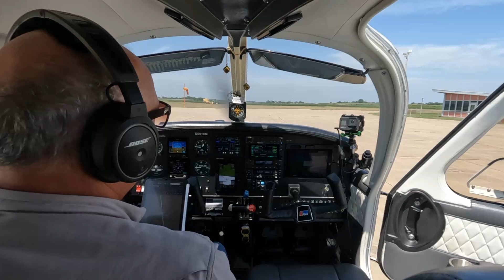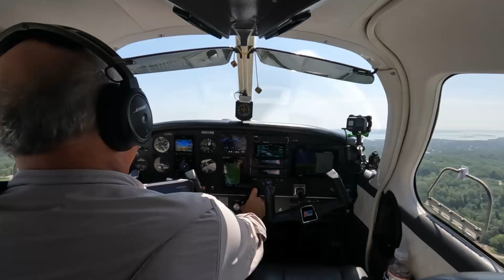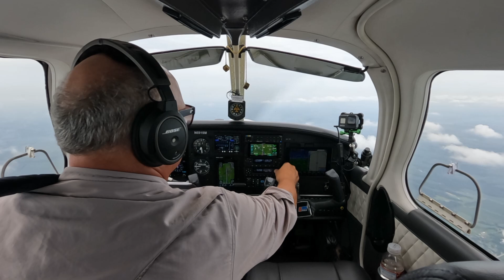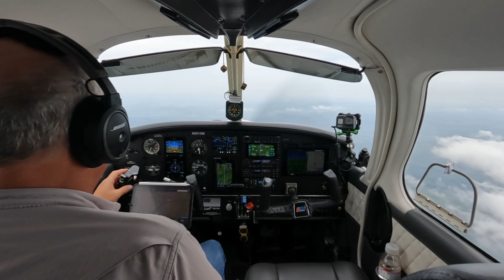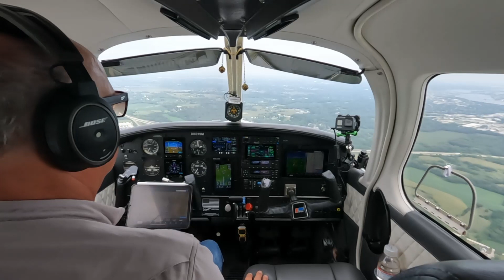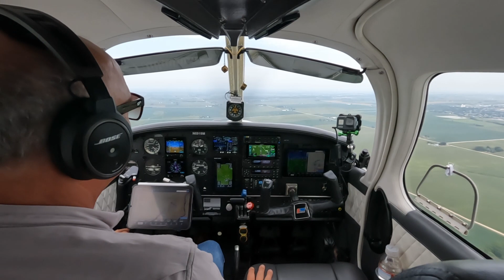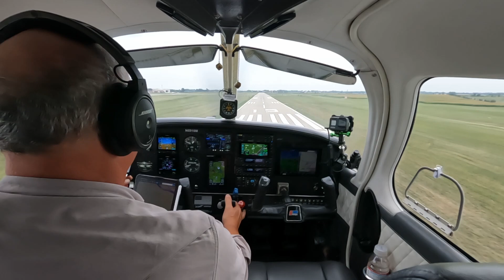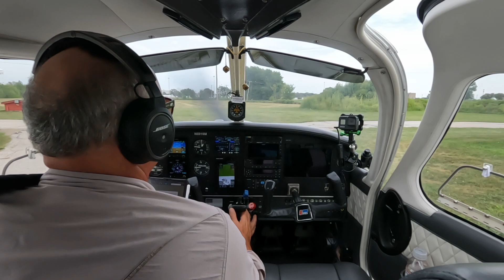PIPER DAKOTA BACK TO DAVENPORT FROM FT. MADISON IOWA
Just the flight back with Grant after buying his new truck in Ft. Madison Iowa!